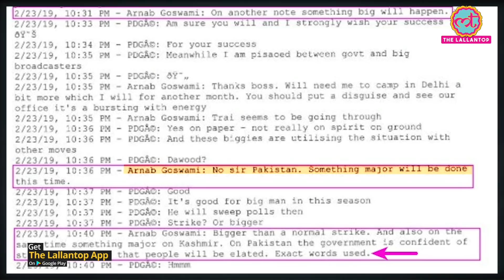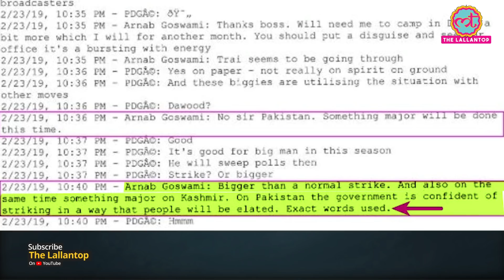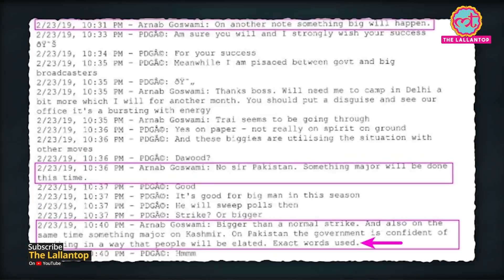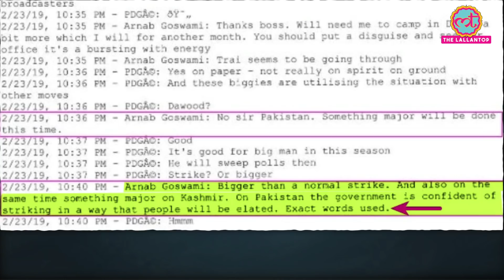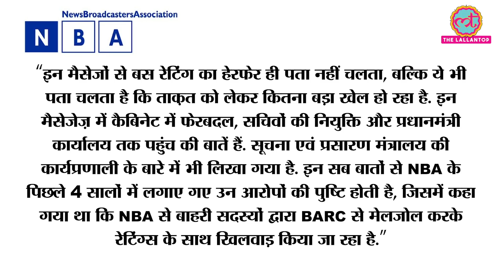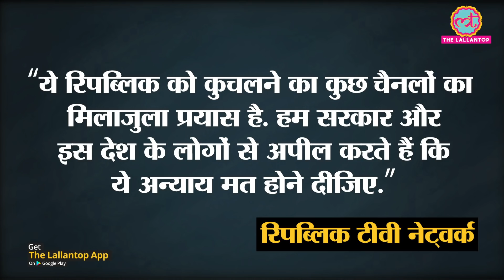NBA ने कहा - Leaked WhatsApp chats हैरान करने वाली, Republic TV की rating suspend करने की भी अपील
The News Broadcasters Association (NBA) has issued a statement after the WhatsApp chat between former Broadcast Audience Research Council (BARC) chief Partho Dasgupta and TV anchor Arnab Goswami went public. In this, NBA has said that these chats are surprising. This shows how big a game was going on with vigor. With this, the NBA has appealed to the BARC to suspend the ratings of Republic TV. The Indian Broadcasting Foundation (IBF) has demanded that the membership of Arnab Goswami's membership should be canceled with immediate effect. Apart from this, many political parties have also questioned the Modi government, calling this alleged revelation a threat to national security. Watch the video for further details.